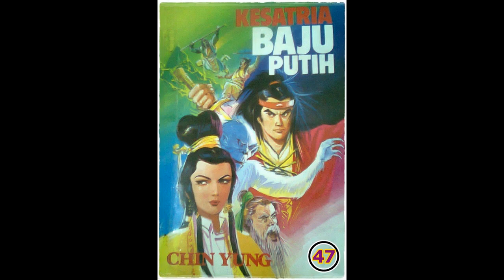Seri Cerita Silat Kesatria Baju Putih Pek In Sin Hiap Bagian 47 Tamat